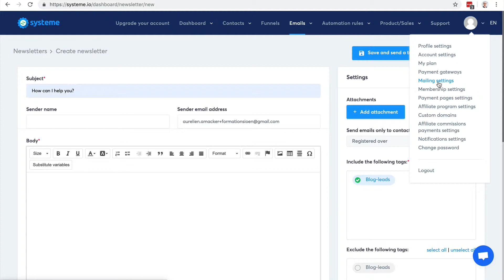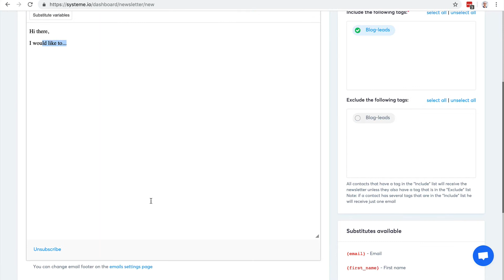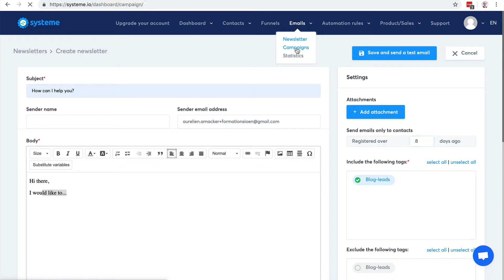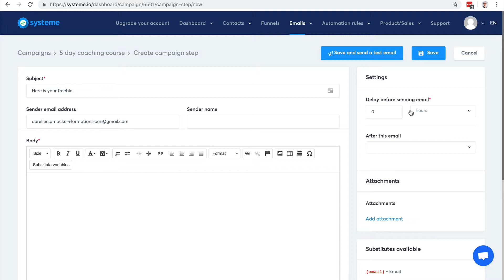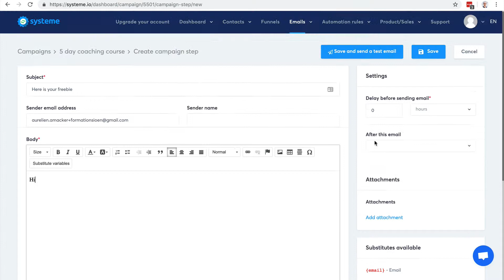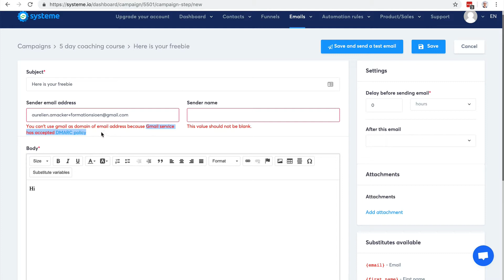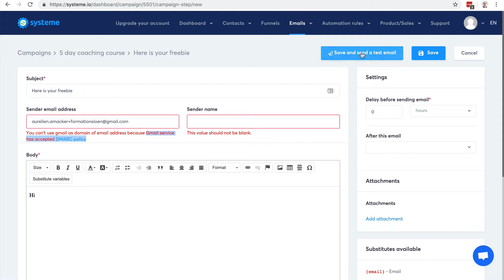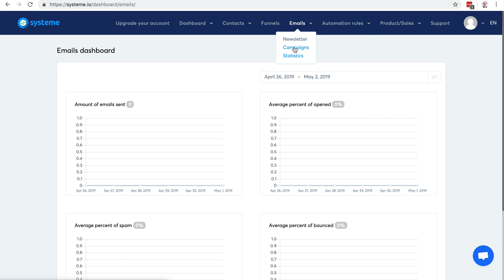Part 3 : Sending emails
Email marketing is still the best way to sell online
(I've been living off email marketing since 2010!)
In this video I show you how you can send emails with Systeme.io to run your marketing and make sales:
- sending newsletters
- sending email campaigns